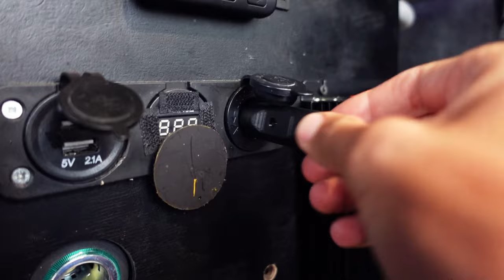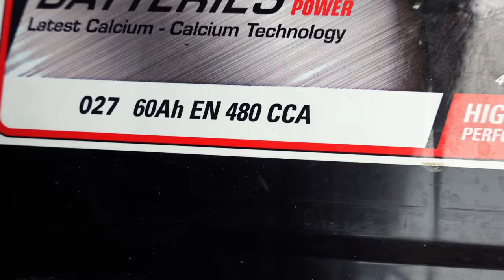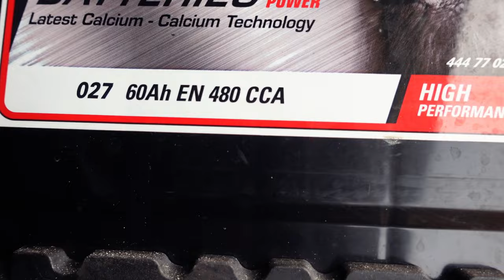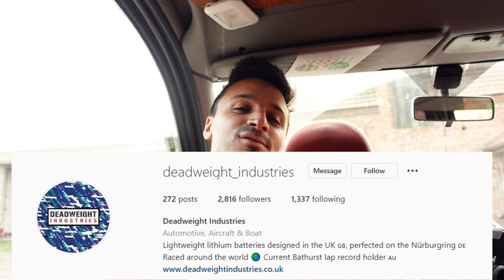Our TINY Van Gets BIG Power! ⚡ (Ready to hit the road)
We 5X the battery power of our self converted camper van with a huge electrical upgrade - the Deadweight Industries DAKAR Ultra Deep Cycle 100ah LiFePO4 battery.

BIG Thanks to Deadweight Industries!